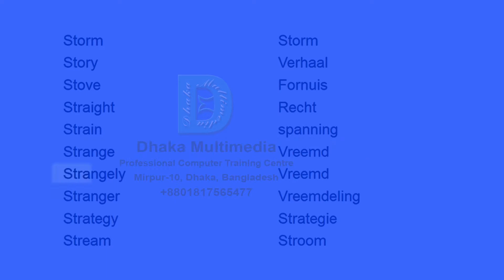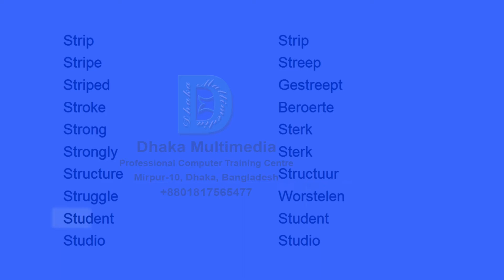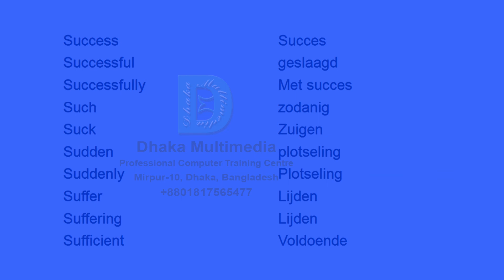engels woordenschat leren | english to dutch basic words | Part - 58